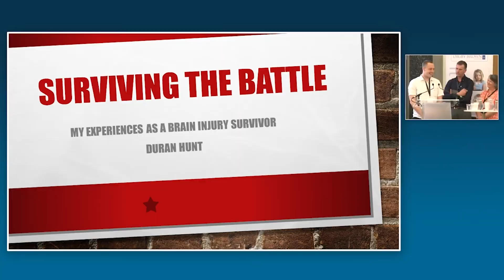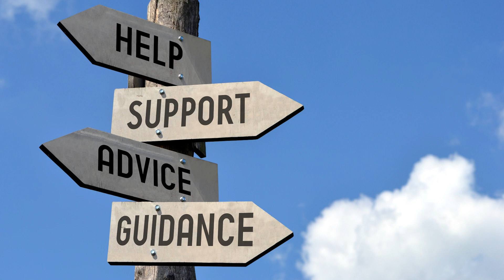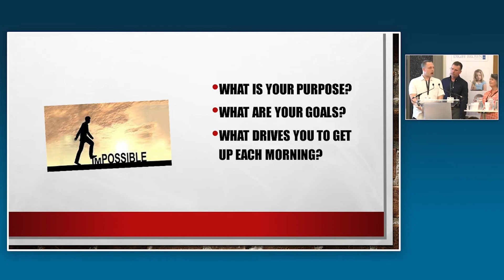Patient & therapist on surviving brain injury, acceptance and group therapy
NR Times spoke with Duran Hunt and his speech and language therapist Matthew Nakonesky at one of the Northern acquired brain injury forum’s quarterly meetings, where both were giving speeches to members of the forum.

Duran shares his experiences as a brain injury survivor and what advice he has for fellow brain injury survivors, as well as healthcare professionals working with patients with a brain injury.

Matthew gives us insight into working with brain injury patients like Duran, cognitive communication disorders and how group therapy is empowering those with these disorders.